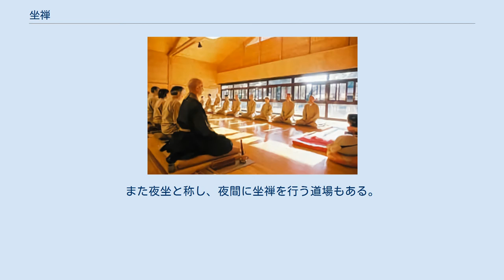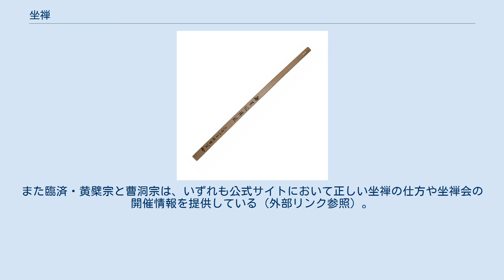坐禅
瞑想_(仏教)
半跏趺坐。
タイの僧侶 坐禅とは、仏教で姿勢を正して坐った状態で精神統一を行う、禅の基本的な修行法。
 「坐」が正式だが当用漢字から外れたため座禅とも書く。
 坐禅の持つ意味や目的の解釈は、禅宗でも思想により流儀が別れる。
 公案の解決により見性しようとする臨済宗は、公案の解答を探求しつつ坐る看話禅の立場を採る。
これに対し、曹洞宗は坐ること自体に集中する黙照禅の立場に拠り、日本曹洞宗の祖・道元は、ただひたすら坐ることに打ち込む「只管打座」を唱えた。
北宋時代に黙照禅と看話禅は理論的に激しく対立し、この対照は厳密には現代の日本にまで継続している。
 座禅の風景、妙心寺 ヨーロッパ臨済禅センターの坐禅 警策 現代の諸宗門の説明する禅の方法は、曹洞宗では面壁し、臨済宗では壁を背にして座るなど、宗門・坐禅儀によって差違がある。
概ね調身・調息・調心という3つの段階から成る。
 坐る際には坐蒲を尻の下に敷く。
　坐蒲に腰を下ろし、膝を床につける程度に浅く、足を組む。
 一回の坐禅は「一炷」（線香一本が燃焼する時間。臨済宗では「シュ」、曹洞宗では「チュウ」。約40分 - 1時間）を一単位として行う。
集中が乱れてくると姿勢が前屈みになるという。
寺院においては坐禅を行う者の背後に直堂と呼ばれる監督者が巡回し、姿勢の崩れた者の肩を警策で打ち警告を与える。
 睡気が出た場合は「身を揺らし、或いは目を張るべし。未だ醒めざる時は、手を引いて目を拭い、或いは身を摩すべし」（坐禅用心記）。
また一炷ごとに畳から降り、作法に則り僧堂周囲の廊下をしばらく歩行して体の凝りを取り、眠気を払う。
これを経行（きんひん）と呼ぶ。
 医学上、坐禅中は呼吸がゆっくりになることが観察されている。
この呼吸数の低下はエネルギー代謝の低下を示すものであり、脳波の変化とともに脳の活動水準の低下が原因と考えられている。
経行や坐禅前後の深呼吸は、坐禅中に生じた酸素不足を効果的に解消する。
 禅宗寺院での坐禅は僧堂内で行われるが、流儀により庭など屋外でも行われ、そのための坐禅石を庭園に配した寺院もある。
また夜坐と称し、夜間に坐禅を行う道場もある。
さらに座るだけとは限らず類になる概念として、立禅や動禅・歩行禅・経行（きんひん）などがある。
さらに日常生活すべてを修行とする曹洞宗では、清掃はじめ業務一切が「動の坐禅」であるという。
 現存する坐禅の心構えや意義、方法を記した最も古いものが雲門宗の長蘆宗賾の著した『禅苑清規』に収められる「坐禅儀」であり、蘭渓道隆や道元も坐禅儀を書く上で手本にしたとされる。
 さらなる研究のための基本となる古典的資料としては以下のものがある。
 日本での坐禅は、宗教・宗派とは無関係に精神鍛錬として認識され、寺などで僧が監視している中で坐禅を行う形をとる修行体験を、一般の人々向けに行っている。
 黙想・瞑想するのではなく、自我を極力排除して、自我以外の存在を全感覚で受動的に感じ取る事によって、自我以外の存在に縁取られた自我自体の認識へと立ち戻る、という精神性を持っている。
仏教の空・無の境地、日本の神道の精神ともつながりがある。
通常の生活の場でも坐禅を行う事はできるが、寺などの静寂な場で行う方が、より効果が上がる。
ただし、本来の坐禅は広義には修養・鍛錬の意味合いも持つが、単純に精神修養や鍛錬を目的としたものではない。
 各地に坐禅会を開催し一般信徒に坐禅を指導している寺院がある。